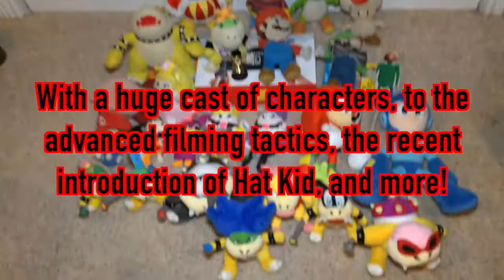The Plush Mario Bros 2020 Channel Trailer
Welcome to The Plush Mario Bros! A Mario Plush Channel for all ages to enjoy! Yes, I comply with COPPA. Other PMB Stuff: